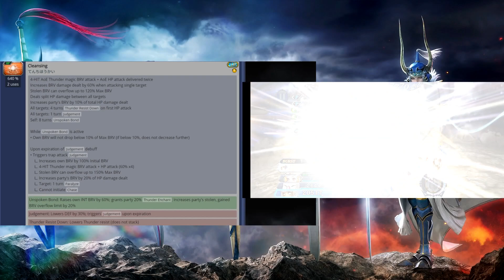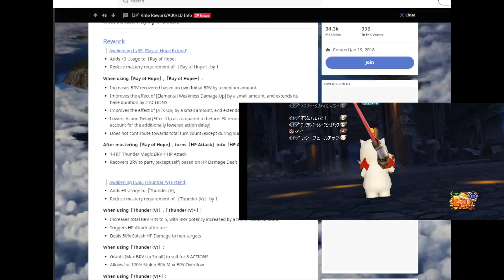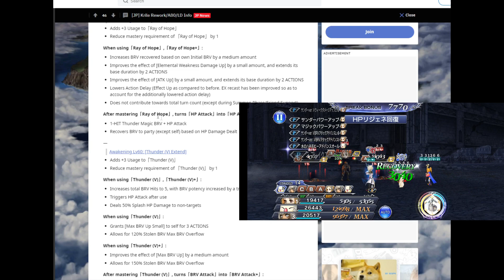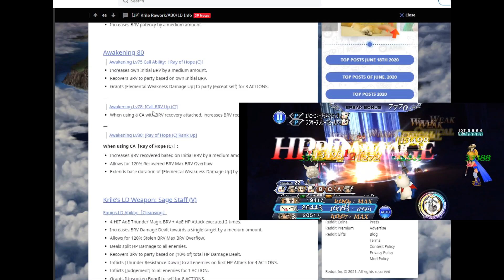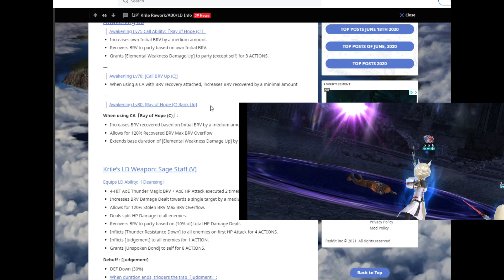Krile LD + Rework In-Depth! Worth Pulling For? [DFFOO]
In this video I talk about what Krile's LD weapon does, the rework she recieved, and my personal experiences with using her kit in JP DFFOO.